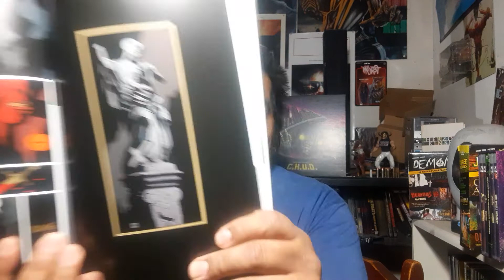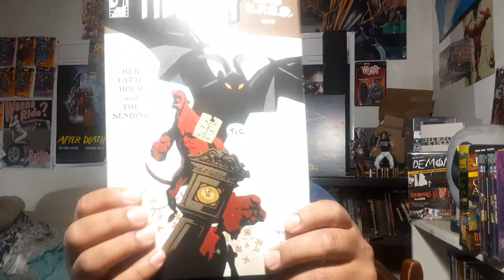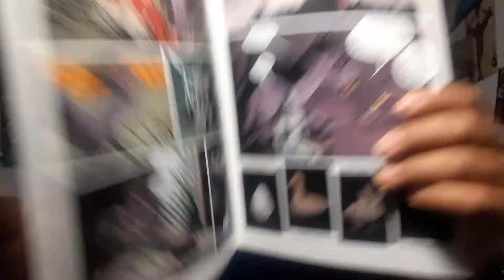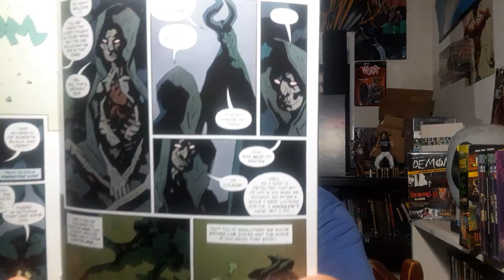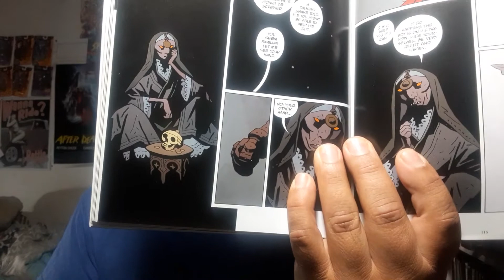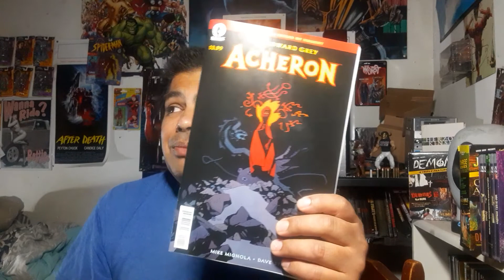OUT OF THE DUST SHALL ACHERON ARISE!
talking about HELLBOY, Mike Mignola, and Chernobyl, and Richard Laymon.